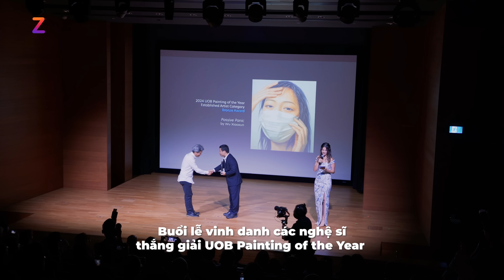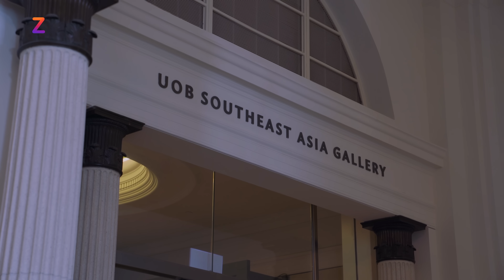Khép lại hành trình UOB Painting of the Year 2024 khu vực Đông Nam Á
Khép lại hành trình thứ 43, UOB Painting of the Year tiếp tục là bệ phóng vinh danh tài năng nghệ thuật Đông Nam Á, tạo cơ hội cho các tài năng phát triển trên con đường mỹ thuật.
Zing.Podcast - kênh video, podcast, nội dung số từ Z Studio.